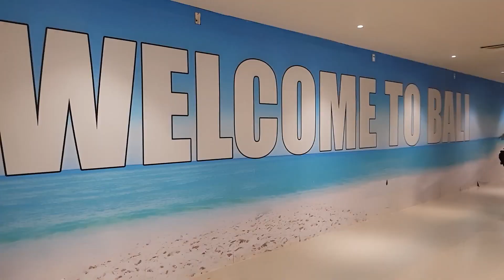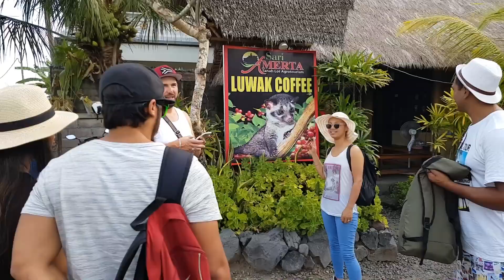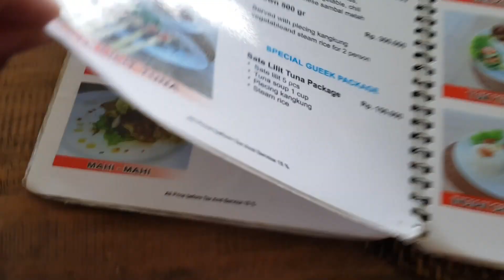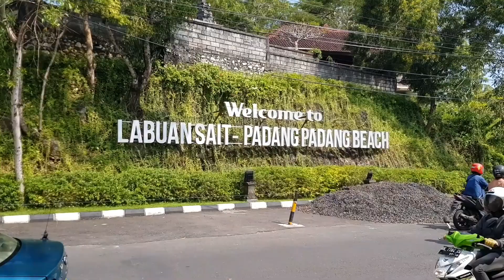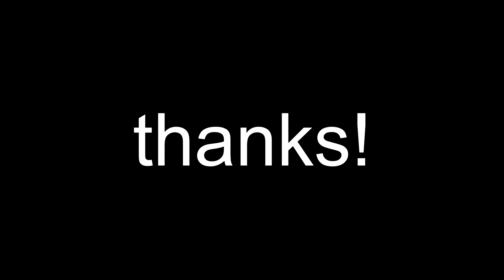BALI is worth the HYPE!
Planning a holiday in Bali? Let me show you what to expect! An honest and funny vlog on one of the most visited destinations of the world, flying with Qatar Airways

The second and 3rd installments of the series to follow soon. You going to want see this!

Luak Coffee Plantation:
Sari Amerta Luak Coffee